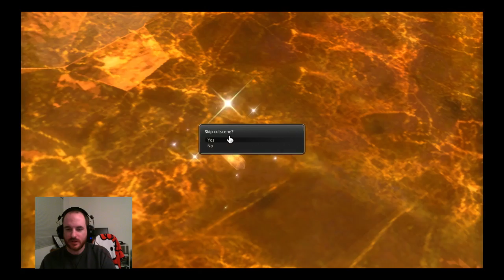FFXIV: Rob & Shane battle Titan (Regular / Lv34, but mostly with 3)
We really just wanted to hear the music but we pretty much did it with 3 people as a player who had not died before died early on in the fight :D